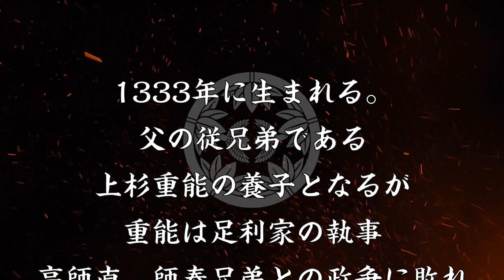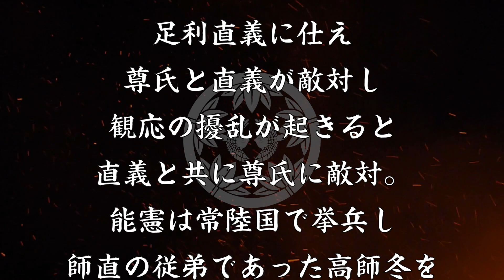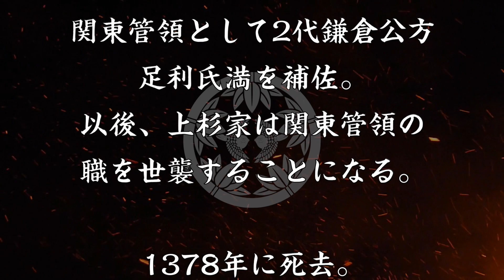上杉能憲 高一族を殺害し、後に関東管領となった武将